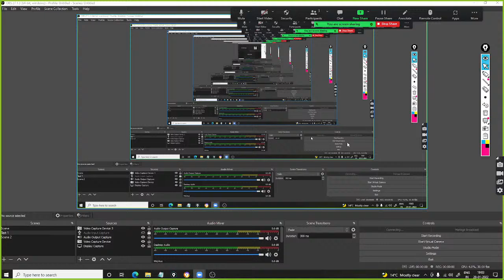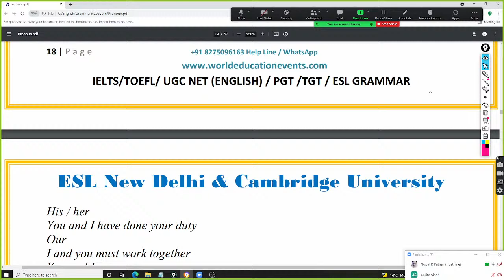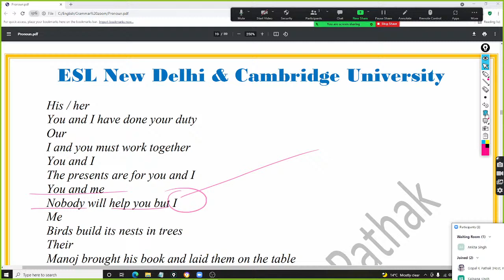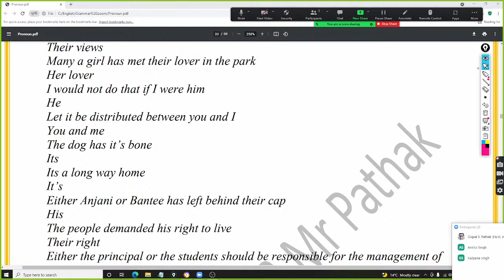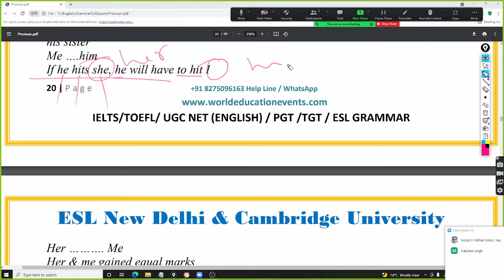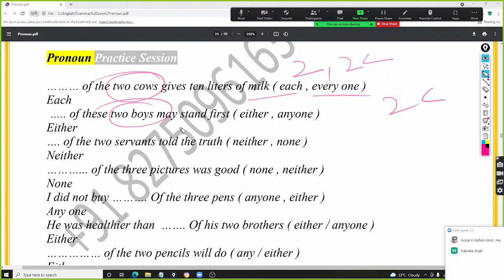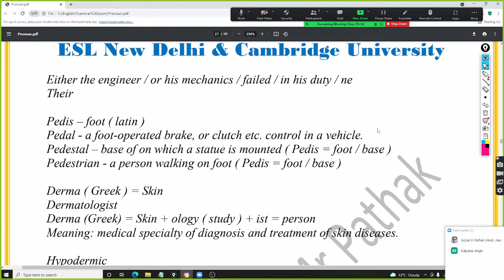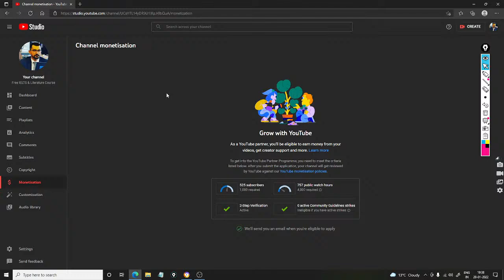Live Session - Pronoun ( questions )